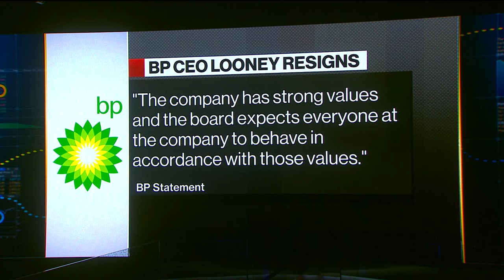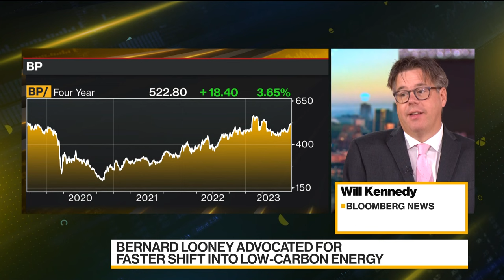BP Left Looking for a New CEO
BP Chief Bernard Looney abruptly resigned after failing to fully disclose that he's had past relationships with colleagues. Chief Financial Officer Murray Auchincloss will take the top job on an interim basis. Bloomberg's Will Kennedy reports on what's next for the oil giant.